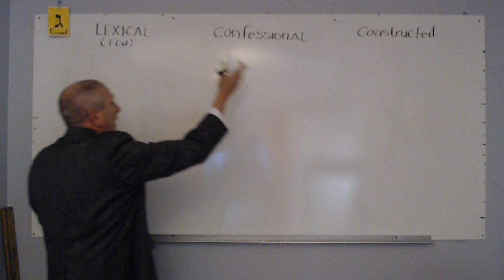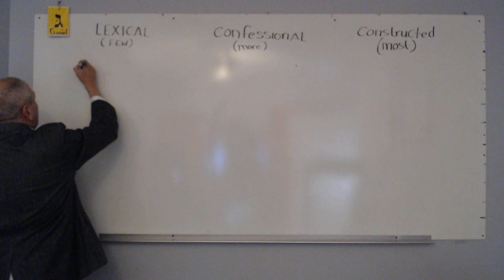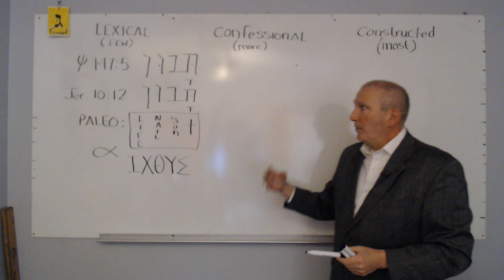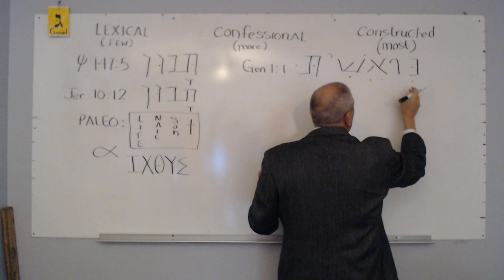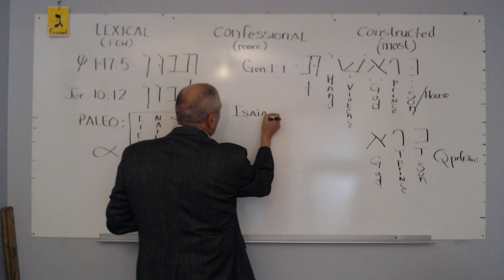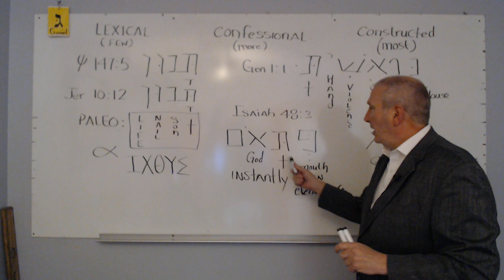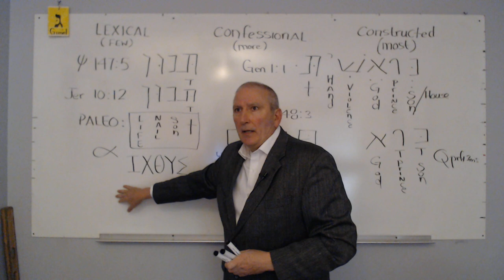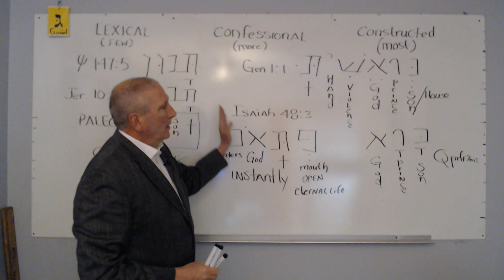Baptist Preacher Does NOT support Open Theism, But PREACHES the OPEN CROSS of CHRIST JESUS: Isa 48:3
Retrieved from: Faithalone.org

Where Did Chafer Say We Don’t Have a Sin Problem; We Have a Son Problem?
May 18, 2022 by Bob Wilkin in Blog - Chafer’s “sin problem…Son problem” statement

Morgan asks this great question,

    In your article from 9/1/2009, “Benefits of Christ’s Blood: Restricted and Unrestricted” (see here), you mention a very interesting quote from Chafer: “Lewis Sperry Chafer liked to say, ‘Because of Calvary, people no longer have a sin problem. Instead, they have a Son problem.’” Do you know where I can find that quote in written format, or was this a saying he would regularly say in his classes at DTS?

I did not give documentation earlier because I had never seen it. But now that I’ve been asked about it, I did some research.

In his third volume on soteriology in his Systematic Theology, he often speaks of “the problem of sin,” and he always says that because of the cross, the solution is faith in Christ. Chafer wrote, “The solution of the problem of sin has been solved perfectly. In the case of the unsaved, that which remains is the human responsibility of saving faith…” (p. 237). He went on to speak of Christ and His death on the cross.

A bit earlier in volume three, he wrote concerning salvation that two things were needed: “(1) a righteous dealing with the problem of human sin—and this God has consummated in the gift of His Son as the Lamb who took away the sin of the world—and (2) a free choice of salvation on the part of man…they may make an intelligent acceptance of Christ as Savior” (p. 210).

In another place Chafer wrote, “the doctrine of substitution is not only revealed to man by God as His gracious solution to the problem of sin, but is real, leaving but one obligation upon those for whom Christ died, which is that they believe” (p. 66).

In each case Chafer refers to the sin problem and says that faith in Christ is the solution.

I think Morgan is correct that the precise saying, “Because of the cross of Christ, people do not have a sin problem, but a Son problem” was said by the professors at DTS repeatedly. Chafer died in 1952. I began seminary at DTS in 1978. But Chafer’s influence was still very strongly felt with many men whom he taught who were still on the faculty (e.g., Drs. Walvoord, Campbell, Ryrie, Hendricks, Pentecost, Witmer).

If anyone finds a quote closer than the ones I’ve provided above, please let me know.